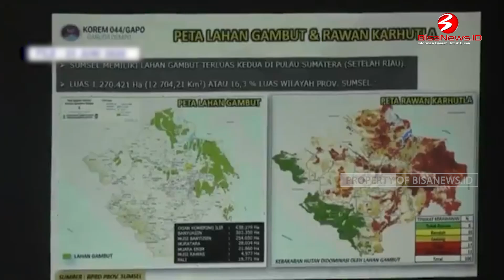Riau Waspada Potensi Karhutla Februari